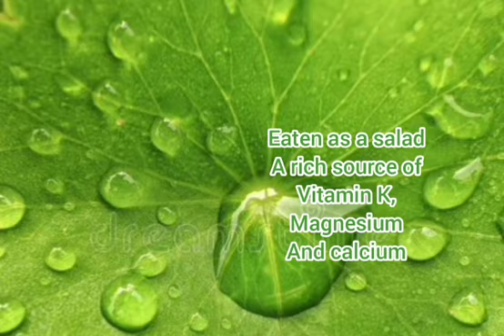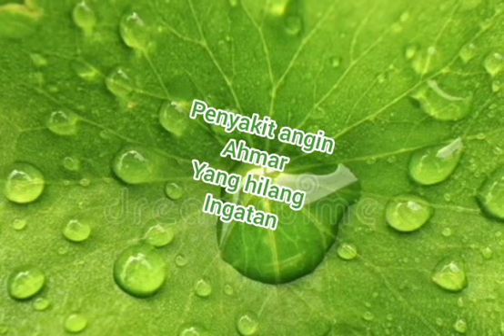BONDA NIK FATIMA-TO HAVE MORE FOR IMMUNITY SKIN AND GUT HEALTH/DISCHARGE SMELLS FROM PRIVATE PARTS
Assalamu'alaikum, kali ini bunda sampaikan di video mengenai kelebihan dari tanaman, terutama tanaman pegaga, gota, and kola, kalian harus tahu manfaar dari tanaman tersebut ya.